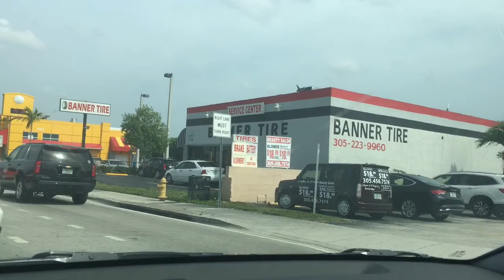D A Y 7 || TRAFFIC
Some serene shots of the not so serene moments of life.